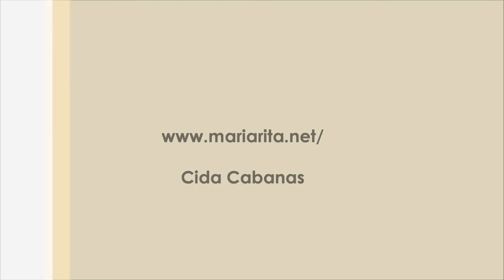Maria Rita canta "Cupido" - FESTIVAL DO CHOCOLATE - 07/08/2011.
RIBEIRÃO PIRES/SP

Repostagem de vídeo do meu ANTIGO CANAL do YouTube.